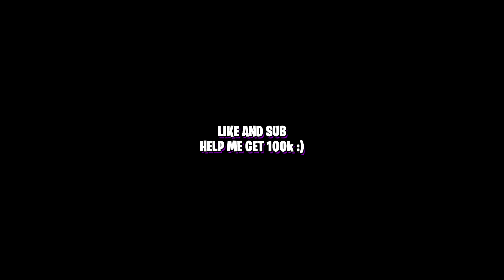Rageblade is not the BEST sword anymore! 😱 Roblox Bedwars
Roblox Bedwars Shorts, Roblox Bedwars Recommended